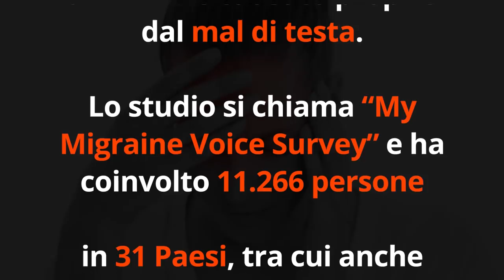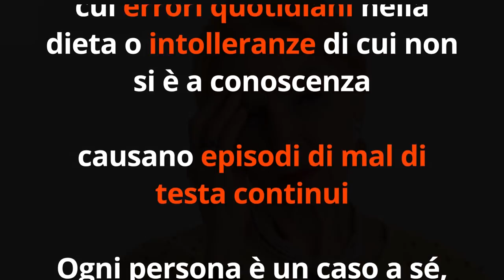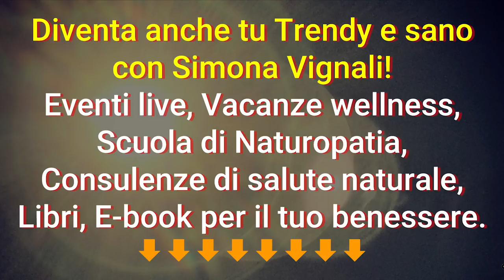Sconfiggi il MAL DI TESTA, AUMENTA fino al 50% le PERFORMANCE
Ciao amici! Sapevate che il mal di testa causa un calo del 50% nelle performance? Ecco come fare a superarlo!

Nota bene

Simona Vignali